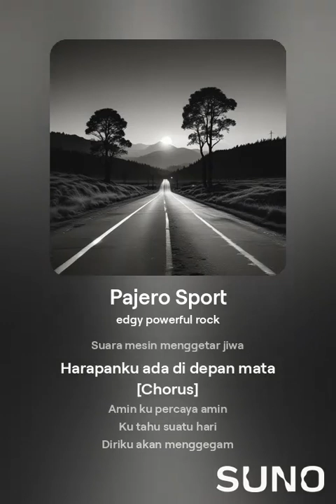pajero sport ■ Rijal ■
Suka bgt sama pajero sport,aku buatlah lagu ini.